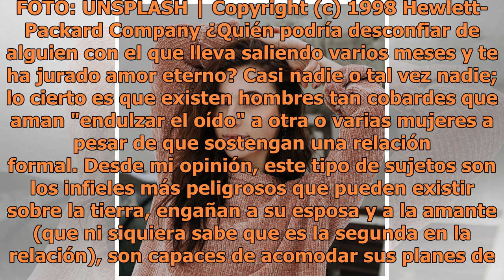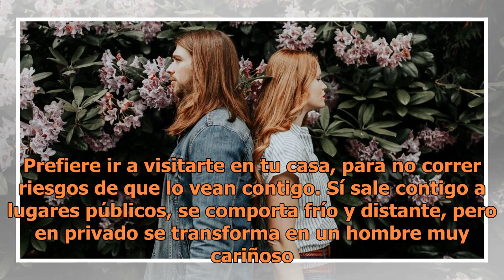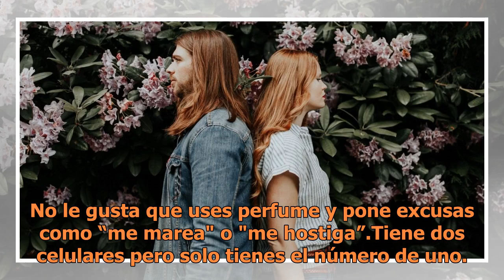15 Señales de que para él eres "la otra" y no ha tenido el valor de decirtelo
15 Señales de que para él eres "la otra" y no ha tenido el valor de decirtelo

Eres la amante en la relación. Casi nadie o tal vez nadie; lo cierto es que existen hombres tan cobardes que aman "endulzar el oído" a ot...